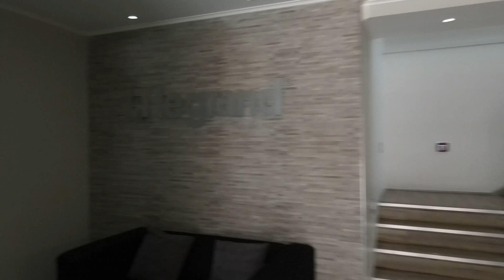Tech Talk - DX3 Circuit Breakers - Segment 2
The latest Tech Talk is coming to you in three segments in which we are taking a look at circuit breakers.

Do you know what the markings mean on a circuit breaker and how a circuit breaker works❓🤔

In this second segment we will be asking these questions and providing straight forward and simple answers. 👍👍

Join us now to find out more.